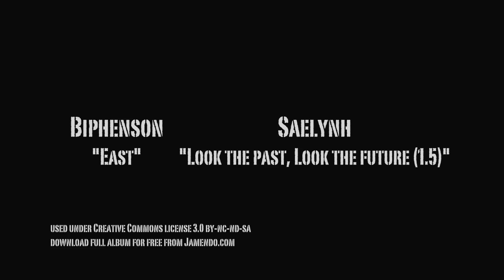WoW IR-Coilfang Reservoir: The Steamvault-HD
The 'About' page has a list of all my addons.

This is the third instance in Coilfang Reservoir. It is a level 70 dungeon and is the home of the Naga leaders in Zangarmarsh. The entrance is just to the left of the large waterfall in the middle of the cavern in Coilfang Reservoir. The final boss is Warlord Kalithresh. He can only be accessed by activating two door controls, each located behind Hydromancer Thespia and Mekgineer Steamrigger.